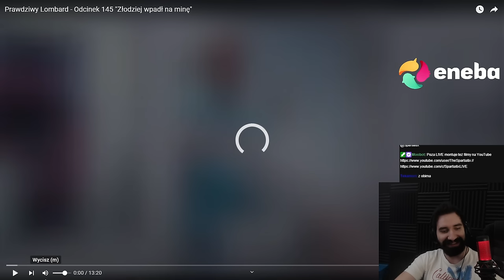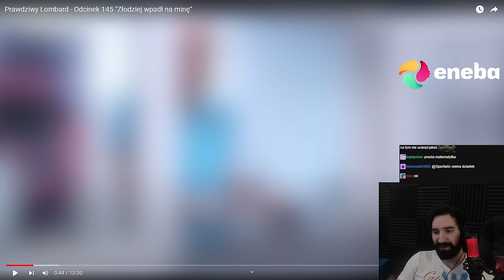PRZYSZEDŁ SPRZEDAĆ KRADZIONY TOWAR ALE TEGO SIĘ NIE SPODZIEWAŁ 😲 | Oglądam PRAWDZIWY LOMBARD